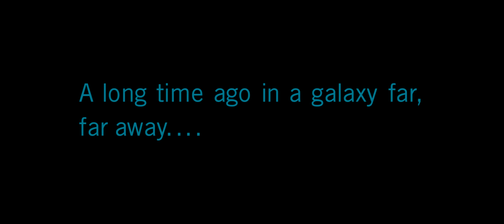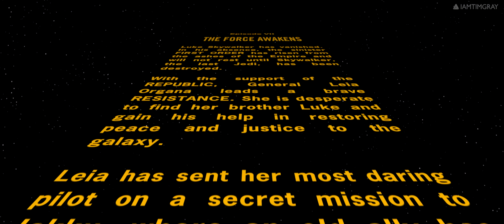Star Wars: The Force Awakens | Opening Scene from Storyboards | ItzJonnyAl & Tim Gray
The original concept for The Force Awakens Opening Scene was very different to what finally made it to screen. Using the original storyboards by J.J.Abrams, I have attempted to capture what this could have looked like, and during an interview Mark Hamill confirmed how The Force Awakens almost opened with a morbid callback to The Empire Strikes Back, so Tim Gray has attempted to capture what this could have looked like.

What I did was take his original two videos, made up a new crawl using a screenshot of his starfield on the first video and remade a opening crawl for the beginning of the video and then transitioned the crawl into the video to make it look like one big opening sequence.

Produced by Tim Gray & ItzJonnyAl

Main Title and The Attack on the Jakku Village by John Williams from Star Wars: The Force Awakens (Original Motion Picture Soundtrack)

Hey guys! ItzJonnyAl here and this is my YouTube channel, first of all I would like to thank you for checking it out, and my channel is about making videos about Film Editing and shit. Please feel free to hit that subscribe button to help support my channel and maybe look around and see if you like any of my content, but if it's not your cup of tea, that's quite alright with me.